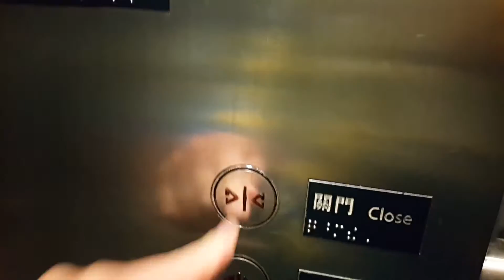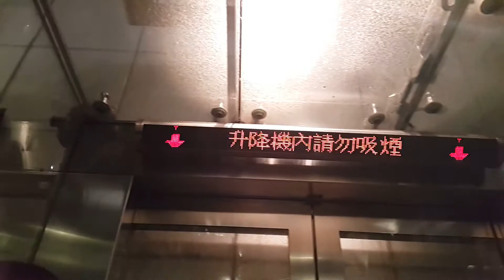港鐵荔景站OTIS升降機 (大堂往往中環及香港列車)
地點: 新界下葵涌荔景山荔景站
載重: 1800公斤
乘人: 24人
投入服務年份: 1998
途經樓層: L4 (大堂), L5 (往中環及香港列車)
此升降機設有廣播系統，當升降機到達樓層時，將會以廣東話、普通話及英文讀出樓層。關門時，廣播會讀出「請勿靠近升降機門」。

本影片由香港機研頻道擁有，不得轉載。如需轉載，請先得到我們的書面同意。

Venue: Lai King Station, Lai King Hill, Ha Kwai Chung, New Territories
Maximum Load: 1800kg
Maximum Capacity: 24person(s)
Year of commission: 1998
Floors passing through: L4 (Concourse), L5 (Trains to Central and Hong Kong)

The lift has been installed announcement system.

You are not allowed to make use of this video without our  permision.